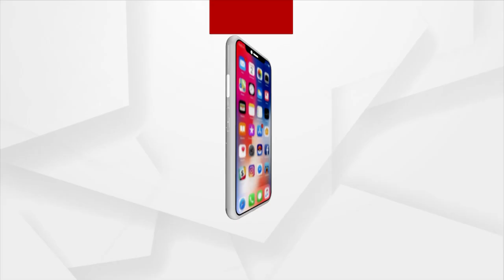Argus prescription | What To Do If Any Problem Seen In The Eyes?